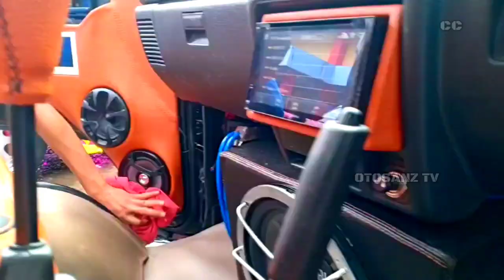CARRY SANGAR !!! MODIFIKASI PINK RACING FUTURA PICK UP - Bisa Angkut Barang Bisa Kontes!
review suzuki carry futura kali ini
adalah carry futura pick up modifikasi atau modifikasi mobil pick up futura kontes
dengan bemper futura pick up atau futura modifikasi mbois poll
dan mobil pick up ini di restorasi pick up sebagai pick up kontes
atau disebut futura kontes dan carry futura atau carry futura Kontes
dimana Pick Up Modifikasi kontes atau Pick Up Modifikasi simple mbois ini
tayang di Channel Otosanz tv dengan Host Sukandar Santoso Youtuber dahsyat

Kontes Pick Up modif salah satunya carry futura Kontes Interior Exterior & audionya Josss